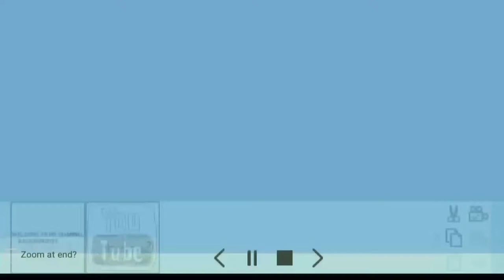एडवांस चाइना🔥🔥⛩️ 📈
इस विडियो में आप देखेंगे चाइना कितना बिकसित हो चूका हे टेक्नोलॉजी के मामले में नई नई तकनीक नई गेजेट और भौत कुछ

                Or ha Ball icon ko jarur dabaye